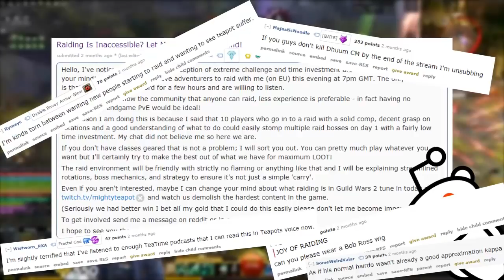9 New Raiders + One Veteran Heal Necro Crush Raids : Vale Guardian!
So raids are hard huh? On a serious note this some of the most fun I've ever had in the game and it felt great to actually learn and do my best alongside some new guys :)

If you employ the strategies, communication and general mentality you see in this video you will get better not only at vale guardian but any organised group content.

TeaTime Hosts!